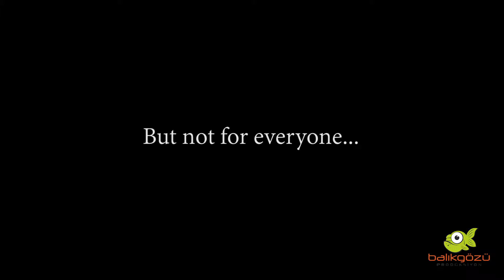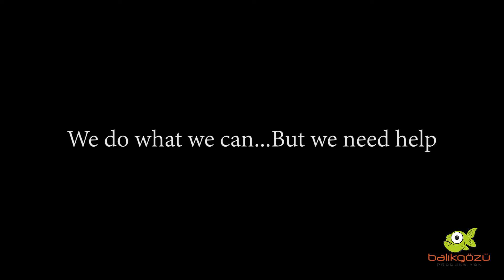Antalya da zor koşullarda yaşayan hayvanlara destek.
Balık Gözü Prodüksiyon olarak Antalya'da yaşayan bir grup gönüllünün hayvanları daha iyi yaşam koşullarına kavuşturmak ve uluslararası hayvan hakları derneği Peta'ya seslerini duyurabilmelerini sağlamak adına  Sosyal Sorumluluk Projesi kapsamında Peta'ya yollanmak üzere hazırladığımız filmle destek olmaya çalıştık.